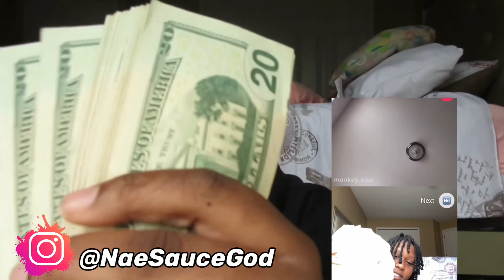CAN YOU BE MY VALENTINES?❤️ | GOLD-DIGGER MONKEY EDITION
LETS GET TO 2k TOGETHER!